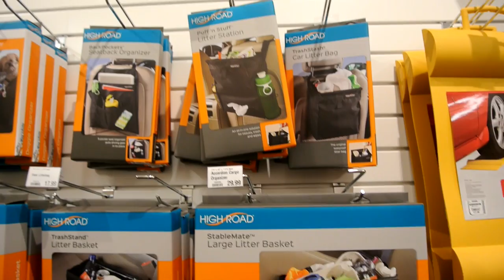❤️Nov 26 27, 2016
Time to decorate and get into that holiday spirit! Plus a trip to The Container Store and shopping for stocking stuffers.

 If you want to see more from me please check me out at my other sites: